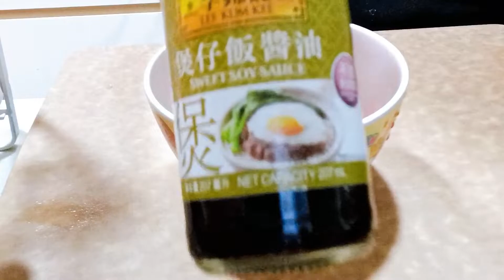Cara Steam Beef /Steam Daging Sapi Supaya Hasilnya Empuk Menul Menul,dijamin sikecil suka.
Assalamualaikum teman - teman semua jumpa lagi dengan Erline Blitar, Kali ini aku mau masak  Steam Beef/Steam Daging Sapi Supaya Hasilnya Empuk Menul Menul,dijamin sikecil suka dan makin lahap makannya.
yuk simak terus videonya sampai selesai jangan di skip.

Carasteambeef/steamdagingsapi#reseperlineblitar#steambeefempukmenulmenul#masakanrumahan#reseptkwhongkong#

STEAM BEEF/STEAM DAGING SAPI

Bahan;
*daging sapi
* wortel
*bawang bombai

Bumbu;
*kecap asin secukupnya
*minyak wijen
*gula
*tepung maizena
*minyak goreng sedikit

Terima kasih sudah tonton videonya, semoga bermanfaat  bagi teman - teman semua  dan maaf jika ada kesalahan dalam video ini 🙏 ,
Wassalamualaikum Warrohmatulloh Wabarokatu 🙏 🙋‍♀️.